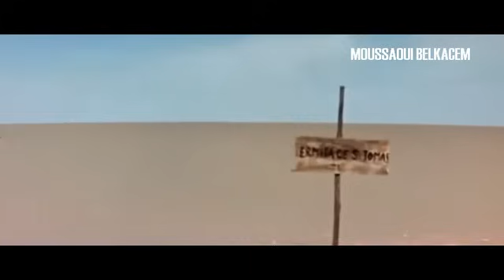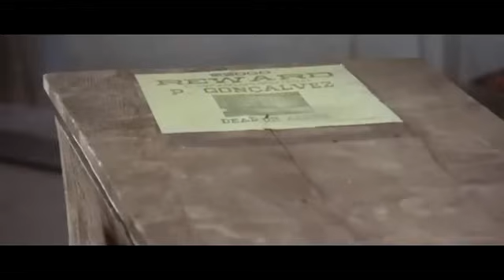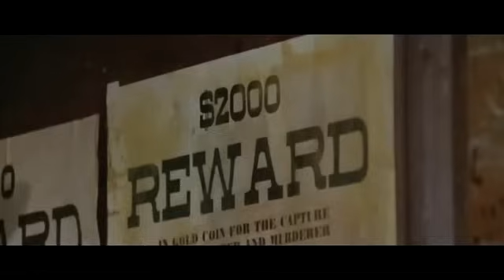film Western en FR 1967